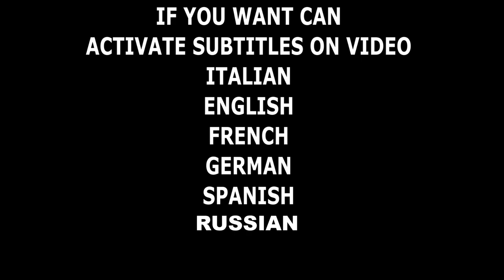FILAMENTO SILK - STAMPANTE 3D - ELEGANTE FINITURA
🔴NUOVO FASCICOLO TECNICO SULLA TECNOLOGIA LED E L'ILLUMINAZIONE AD ALTA EFFICIENZA In questo video vado a provare e toccare con mano un nuovo filamento che l'azienda AZUREFILM mi ha inviato, sono dei campioni da 300grammi di SILK white, SILK pink and SILK lemon,grazie a questi nuovi filamenti puoi stampare effettivamente pezzi gia rifiniti,con un colore e uno stile davvero differente al normale Filamento PLA.Il filamento Silk è adatto a tutte le stampanti e la sua sezione è di 1,75mm
Filamento per stampa 3d innovativo Silk,io stampo con una Anycubic Chiron una delle piu grandi stampanti 3D in commercio di fascia media.Alla fine posso consigliare se volete provare il nuovo filamento SILK di acquistare il modello piccolo da 300grammi, ma preparatevi ad alzare le temperature! infatti il filamento SILK anche se è nella famiglia del PLA necessita di temperature di estrusione e del piano molto piu elevate.
Nello specifico il filamento Silk vuole 80° come piatto di stampa e 220° almeno come estrusione. I risultati comunque non tardano ad arrivare,e la mia chiron ha generato 3 pezzi davvero belli, ovviamente con qualche ritocco potevo farli venire ancora piu belli,lucidi e fatti bene, ma per mancanza di tempo mi accontento!

🔴Strumentazione Audio/video/luci
Videocamera Samsung
2x fari led 20w
8 moduli led 8w

fox tech